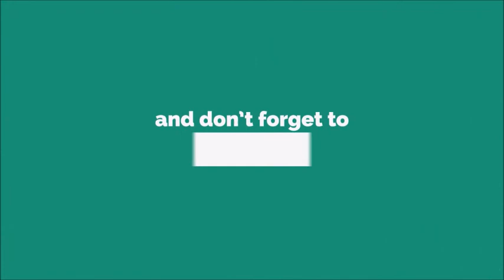Huawei Ripple Ringtone [With Free Download Link]